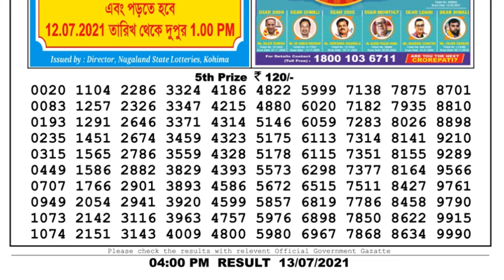Lottery Sambad Lottery Live 4pm 13.07.21 Nagaland Lottery Live